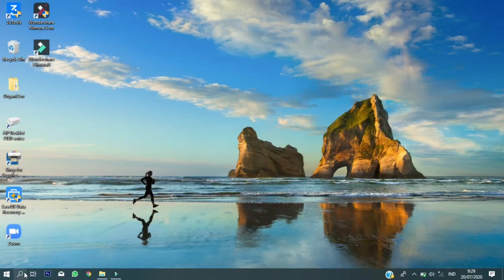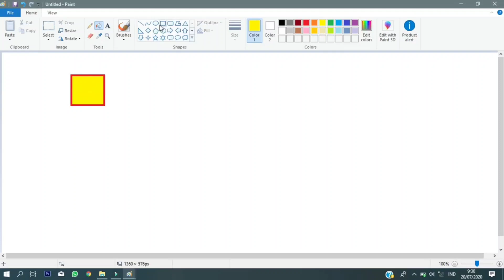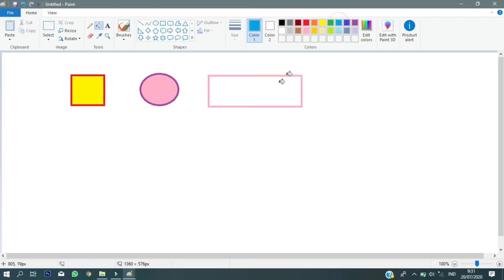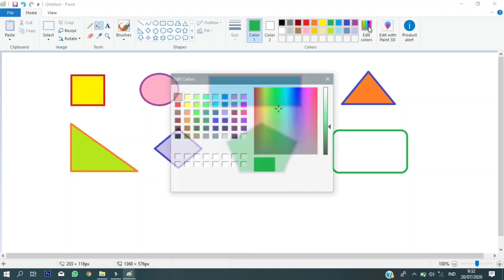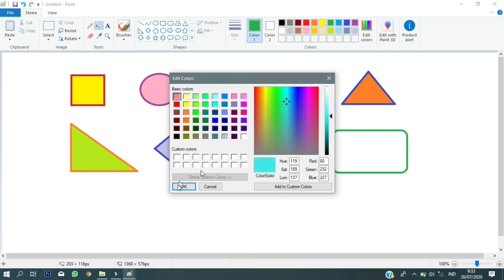TIK • Kelas 1 • tutorial cara membuat bangun datar di paint